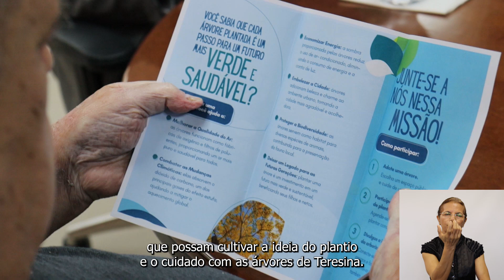TRT-22 recebe visita de integrantes do Movimento Teresina Verde Que Te Quero Verde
O desembargador-presidente do TRT-22, Marco Aurélio Lustosa Caminha, recebeu o empresário Sílvio Leite, líder do Movimento Teresina Verde Que Te Quero Verde. O movimento foi criado com o objetivo de ampliar e revitalizar a arborização do município de Teresina. Durante o encontro, o empresário solicitou o apoio do Tribunal para a iniciativa.

O vídeo conta com intérprete de Libras.